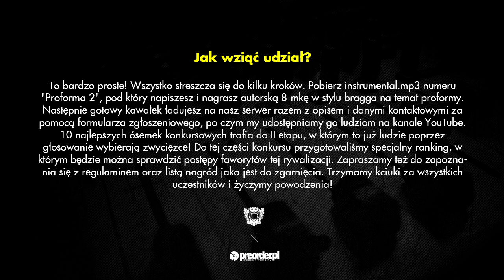KARLOS - konkurs Proforma 2 RMX (preorder.pl x Bezczel)